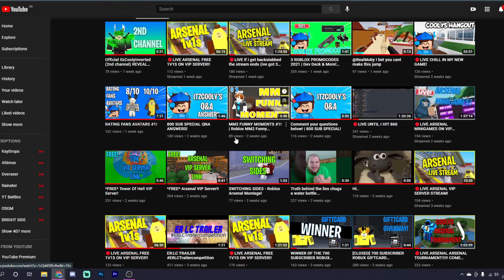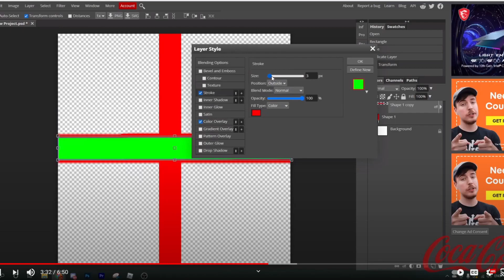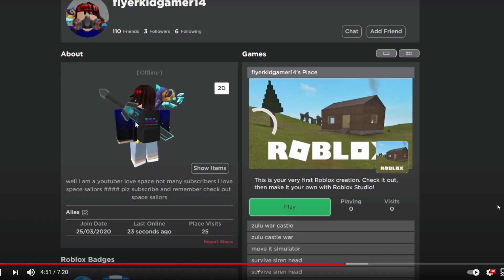ITZCOOLY'S 1K SUBSCRIBER SPECIAL!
Info on donations *PLEASE READ*: [DONATIONS FOR 1V1] Donations are appreciated! If you donate, do not expect for your money to be refunded as this won't happen. More info on the stream!

Get Special Perks!:Unlocked when we hit 1k subs and 4k watchhours (Youtube Requirements)

💙Socials:
🤖Redit I Dont use it much but its worth following me!

🟥About Roblox:
Roblox is a global platform where millions of people gather together every day to imagine, create, and share experiences with each other in immersive, user-generated 3D worlds.
The types of gameplay on Roblox are just as limitless as the imagination of the creators themselves.
All the online games you see on the platform have been built by members of the Roblox community for members of the Roblox community.
Players can build the ultimate theme park, compete as a professional race car driver, star in a fashion show, become a superhero, or simply design a dream home and hang out with friends. Roblox is free to download and free to play on all modern smartphones, tablets, computers, Xbox One, Oculus Rift, and HTC Vive.